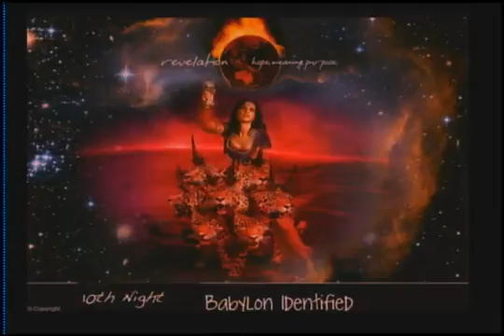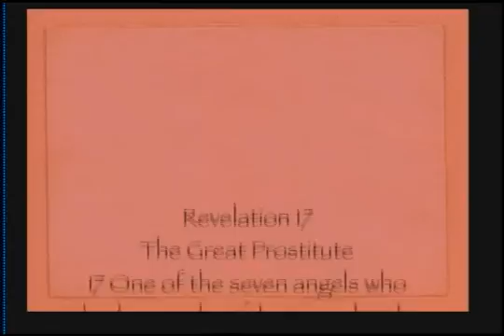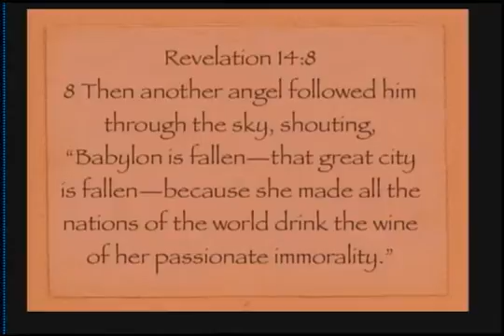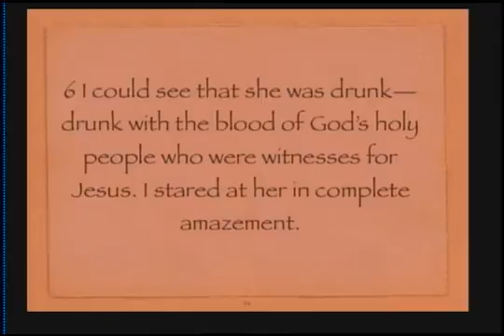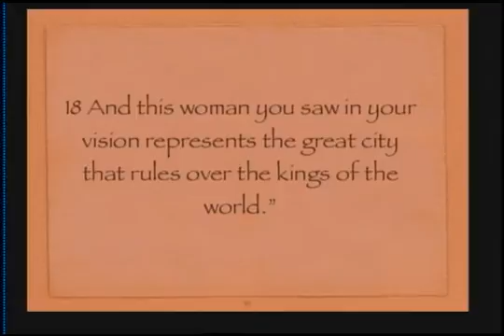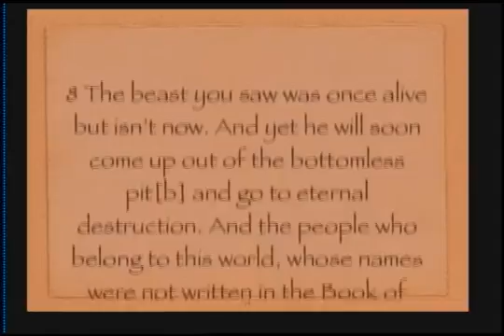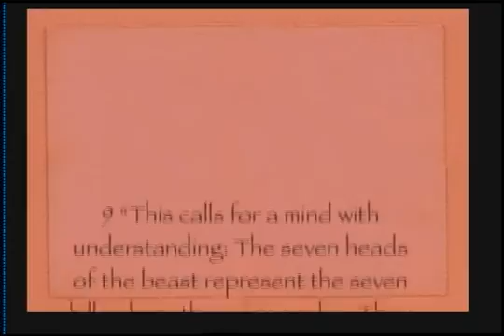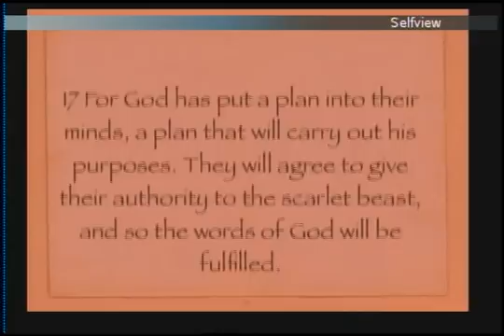Night 10b-Identifying Babylon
Vienna SDA Church - Vienna, VA.